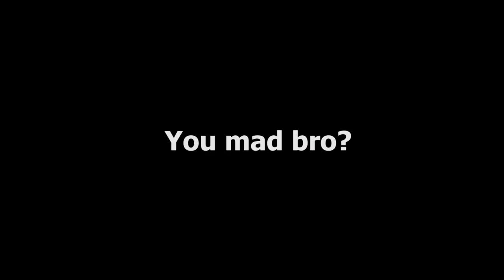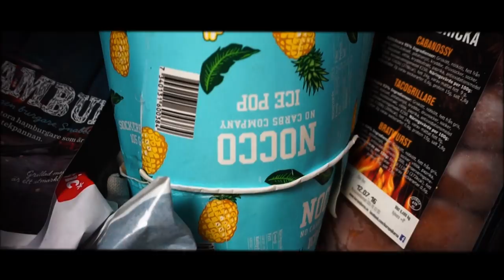SVERIGEST STÖRSTA NOCCO ICE POP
SVERIGES STÖRSTA NOCCO ICE POP
Glöm inte bort att DELA! man ska dela med sig ;)!
Vi gav oss på att göra den största Nocco ice pop!
Först i Sverige!!

Inte Med I Gänget ÄNNU?!?! Tryck på länken bara ^^

Webshop!